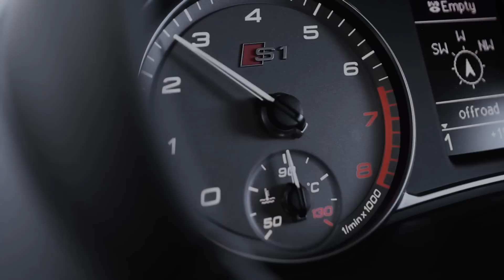Audi S1 Sportback | ספורטבק S1 אודי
אודי S1 ספורטבק